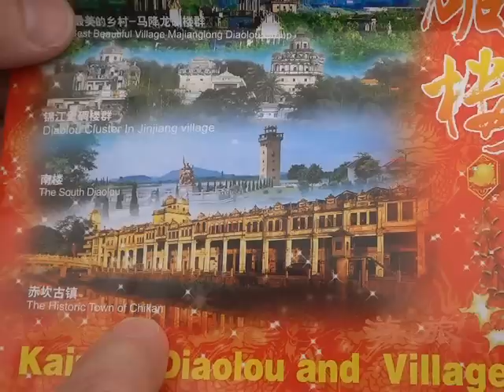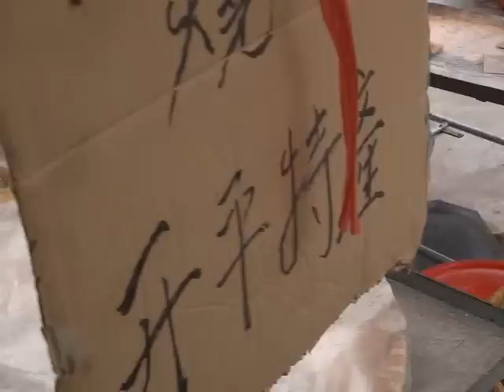Chikan Town 02 February 2012.MP4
Chikan Town China 02 February 2012